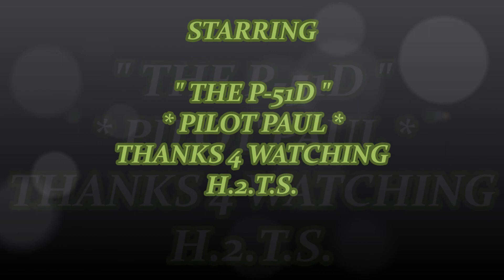THE P-51B APRIL 18 2021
THE P-51B MUSTANG APRIL 18 2021 JVC CAM REC AWESOME SESSION PILOT PAUL FLYING FLYCLUB MODLE NUMBER WRONG ON VIDEO.